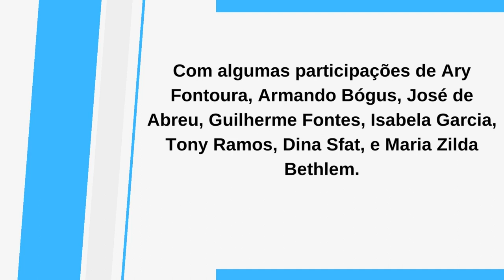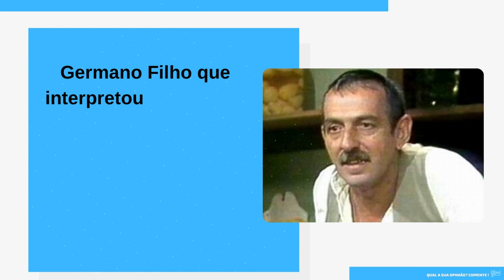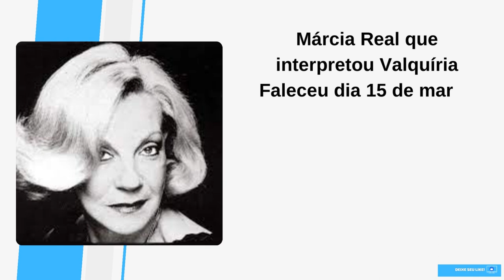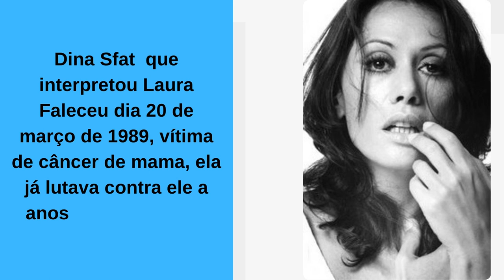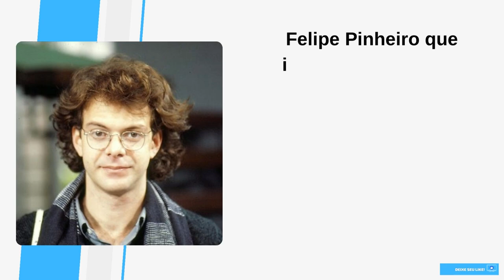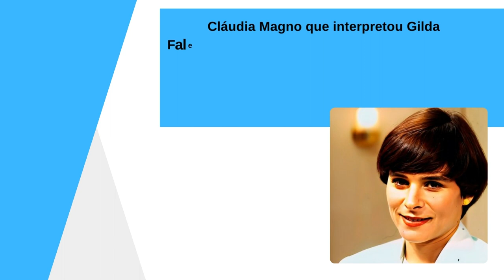ATORES DA NOVELA BEBÊ A BORDO QUE JÁ FALECERAM E DEIXARAM MUITA SAUDADE!!!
Conquiste o corpo dos seus sonhos
Confiamos tanto em nossa fórmula que disponibilizamos uma AMOSTRA GRÁTIS

Oi pessoal sejam todos muito bem vindos ao canal e sobre o universo da teledramaturgia. Falamos semanalmente alguma história, curiosidade tudo voltado para universo novelístico, falamos um pouco de artistas que foram sucesso na televisão brasileira. Serão histórias para vocês relembrarem, e também que irão te entreter em momentos de descanso. Buscamos e verificamos a veracidade das informações para NUNCA  compartilhar com vocês FAKE NEWS. Por isso, fazemos questão de colocar a fonte de onde extraímos a matéria e colocamos os devidos créditos para quem  escreveu e também publicou.

  0:52 Carlos Eduardo Dolabella. que interpretou Augusto.
  0:15 Alfredo Murphy que interpretou Advogado
  1:27 Fábio Sabag que interpretou doutor Valcourt
  1:39 Germano Filho que interpretou Cozinheiro
  1:51 Moacyr Deriquém que interpretou doutor Lúcio
  2:04 Paulette que interpretou Osvaldão
  2:17 Fábio Pillar que interpretou Amado
  2:29Tereza Rachel que interpretou Eva
  2:46 Chiquinho Brandão que interpretou Joca
  3:00 Márcia Real que interpretou Walkíria
  3:17 Jorge Fernando que interpretou Zetó
  3:27 Françoise Forton que interpretou Glória
  3:40 Rosita Thomaz Lopes que interpretou Maria Clara
  3:53 Dina Sfat  que interpretou Laura
  4:09 Armando Bógus que interpretou Liminha
  4:24 Felipe Pinheiro que interpretou Ladislau
  4:35 Leina Krespi que interpretou Vespúcia
  4:51 Sebastião Vasconcelos que interpretou Tico
  5:03 Nicette Bruno que interpretou Branca
  5:17 Rodolfo Bottino que interpretou Antônio
  5:35 Cláudia Magno que interpretou Gilda